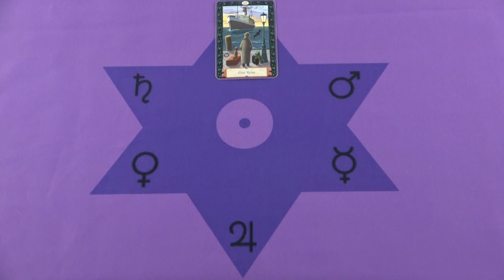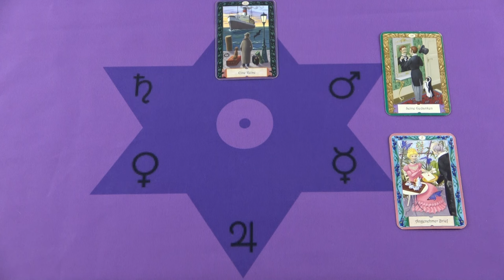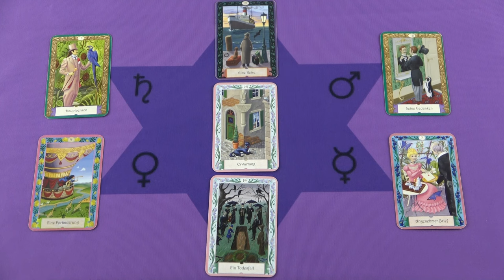Gondol rád és tervez veled egy utazást❣